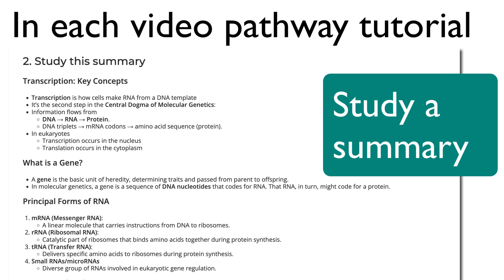CRUSH IT in AP Bio with the AP Bio Video Pathway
Are you struggling with AP Bio? Feeling overwhelmed by the enormous vocabulary, difficult concepts, and unrelenting pace?

The AP Bio Video Pathway, which you can access by going is designed to help students just like you turn AP Bio from a struggle into a success story.

 For every topic in AP Bio, you’ll:
 ✅ Watch an engaging video
 ✅ Study a clear, to-the-point summary
 ✅ Reinforce your learning with flashcards
 ✅ Test yourself with quizzes

Instead of feeling lost and stressed, you’ll walk into every quiz, test, and the AP Bio exam confident and prepared.